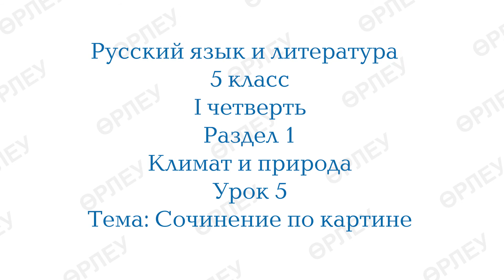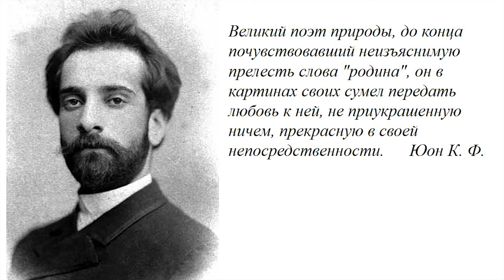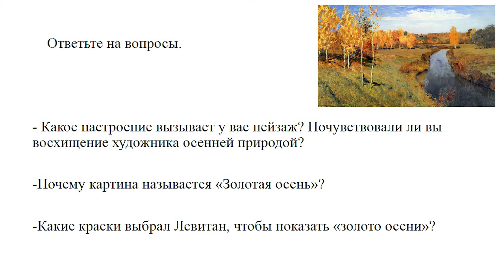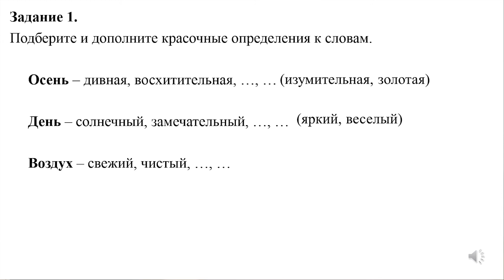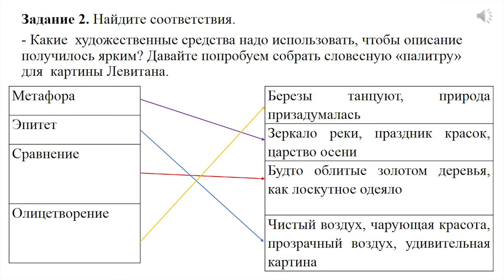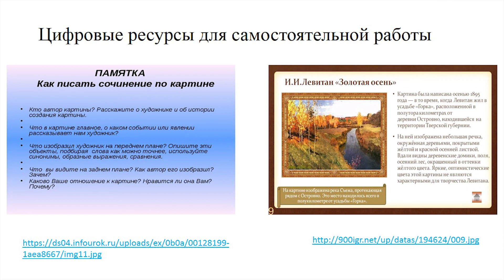1 четверть Русский язык и литература 5 класс, 5 урок